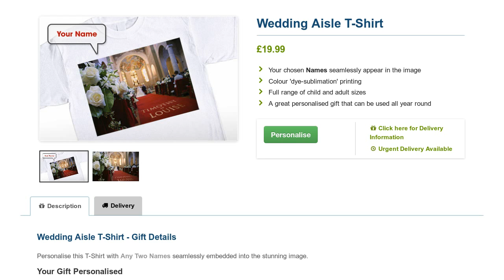Wedding Aisle T Shirt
Personalise this Wedding Aisle T Shirt with two names seamlessly embedded into the stunning image. Buy online at GoneDigging.